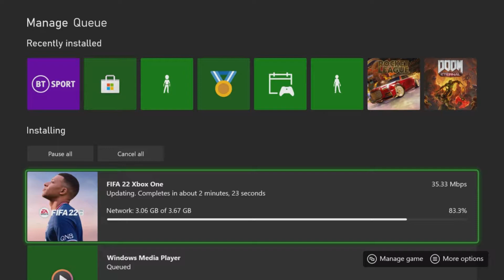Delivering Our Division 1 Mandate? (GB Leipzig #8)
Despite all the setbacks from remoaners and wokies, we have kept calm and carried on and stand on the brink of pro clubs history...